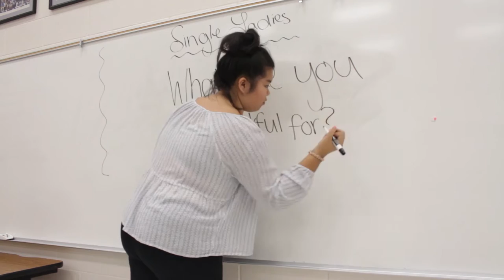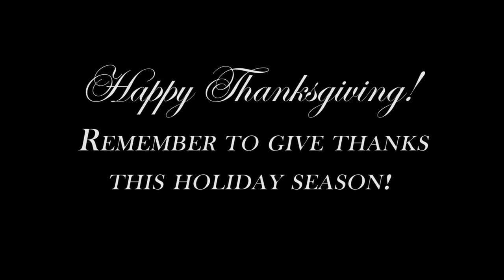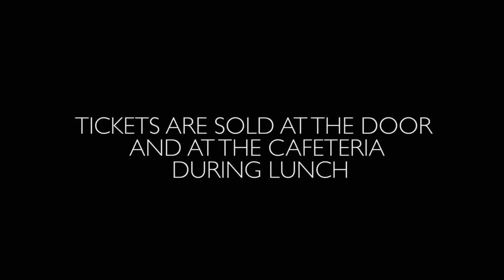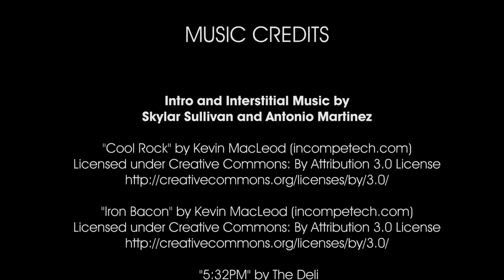Communications Arts November 18, 2016 Video Announcements